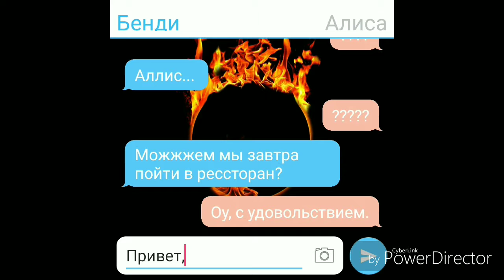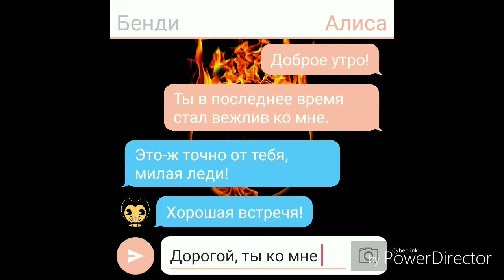BATIM общение (Участники - Алиса и Бенди)